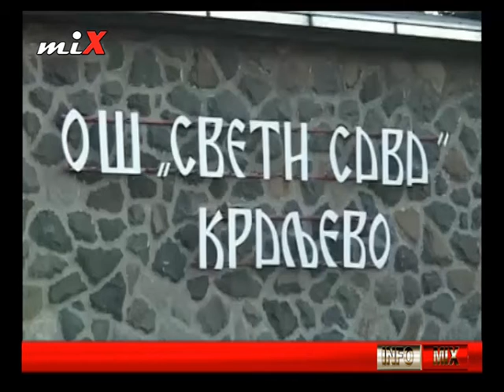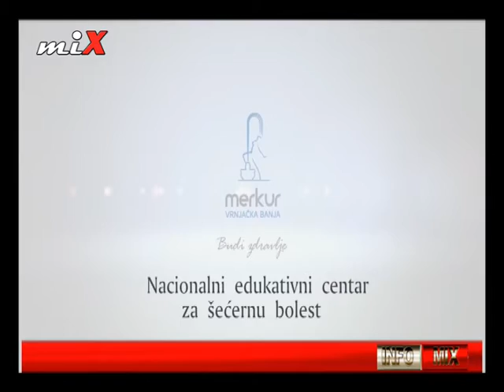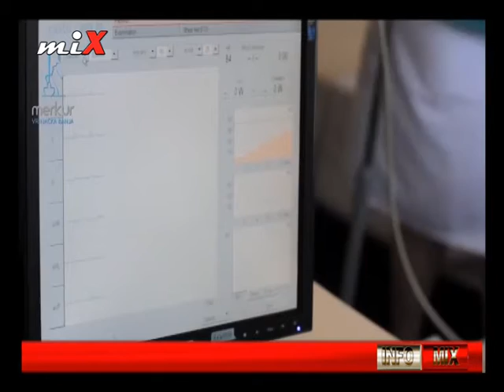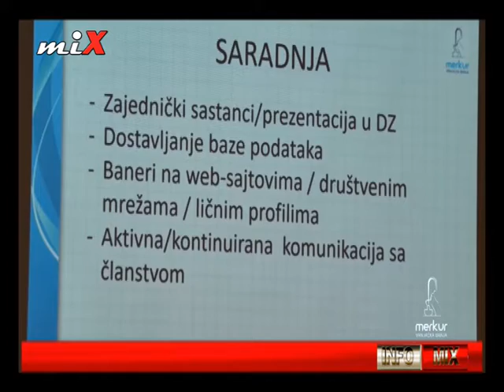INFO MIX 05.12.2016.